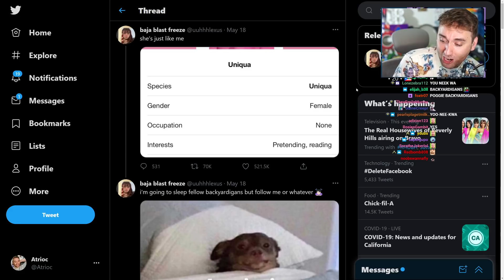Atrioc is not a Backyardigans fan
Atrioc is a hater